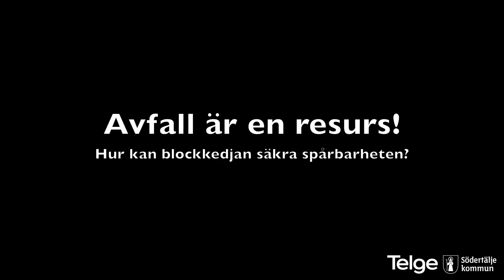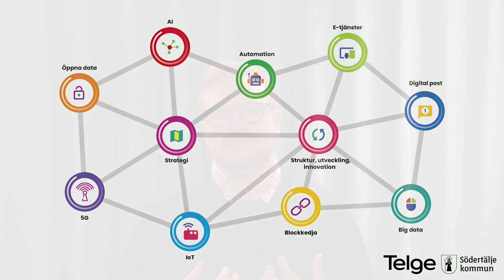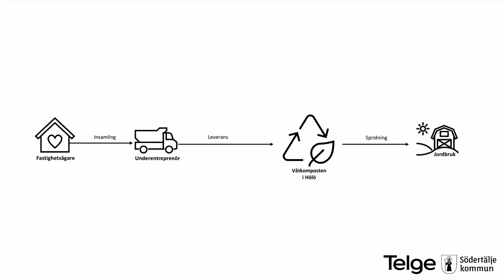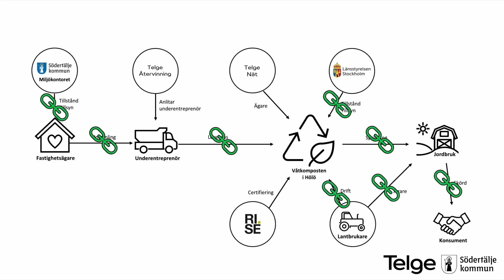Avfall är en resurs! Hur säkrar blockkedja spårbarhet? - Science Week 2023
Telge Återvinning och Södertälje kommuns digitaliseringsenhet nyttjar blockkedjeteknik för att öka spårbarhet, kvalitet och transparens i avfallsflödet, från källan till slutprodukt.

Blockkedjeteknik, eller blockchain som det också kallas, förknippas ofta med digitala kryptovalutor. Men det kan faktiskt också vara ett verktyg för att säkra spårbarhet i avfall. Telge Återvinning och Södertälje kommun berättar om vilken roll blockkedjeteknik kan spela för att få till ett smartare avfallsflöde.

Medverkande

Charlotta Jernå
Utredare Miljö, Telge Återvinning

Andreas Sundberg
Digitaliseringsenheten, Södertälje kommun